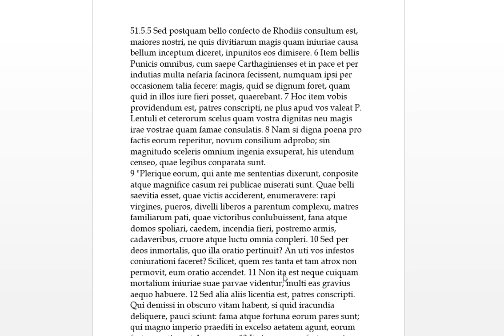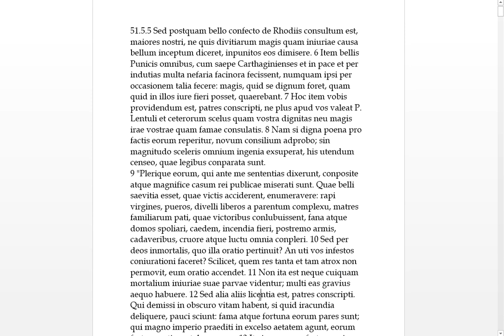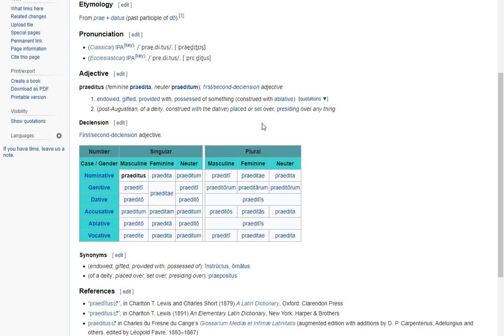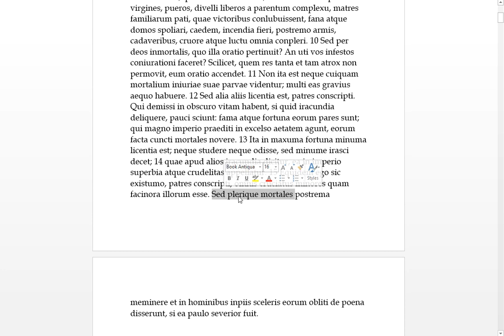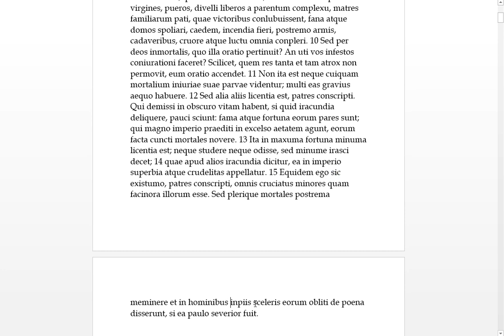Sallust 26 Bellum De Coniuratione Catilinae Latin